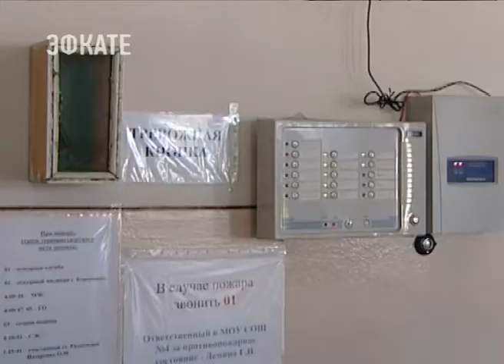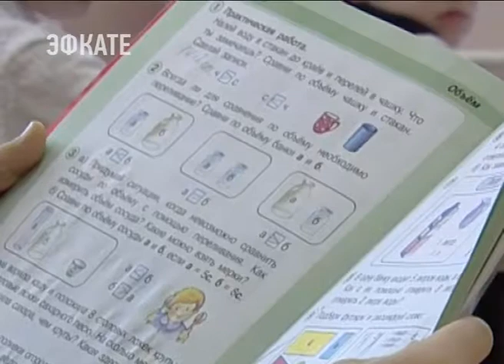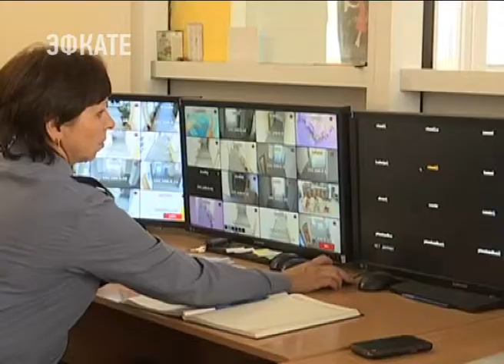На Кубани разработают программу по благоустройству учебных заведений. Новости Эфкате Сочи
Такое поручение дал Вениамин Кондратьев. Глава региона в Отрадненском районе провёл выездное заседание антитеррористической комиссии. Главным вопросом стала подготовка школ к началу учебного года.

На выездном заседании антитеррористической комиссии в форме не только силовики. Сменить камуфляжу на привычные галстуки и пиджаки не успели руководители приграничных районов. В эти дни у них ежегодные тактико-специальные учения. Вот и на совещании конспектируют как лекции все задачи, которые ставит губернатор. К 1 сентября все кубанские школы должны быть оборудованы современными системами безопасности и полностью готовы к началу учебного года. Однако, с этим требованием справились не везде. Отсидеться незамеченными в своём кабинете, как на последней парте, не получилось у главы Горячего ключа. Там в некоторых школах нет новых противопожарных сигнализаций, которые срабатывают без участия человека.

1 сентября за парты сядут 600 тысяч детей. Это на 20 тысяч школьников больше чем было в прошлом  году. А значит вопросы безопасности в учебных заведениях требуют более тщательного внимания. На совещании вице-губернатор, курирующий соцблок Анна Минькова поднимает ещё одну проблему. Необходим ремонт старых заборов и ограждений некоторых сельских школах. Чтобы снять этот вопрос Вениамин Кондратьев поручил разработать краевую программу по благоустройству учебных заведений, в рамках которой будут приводить в порядок школьные дворы, чинить ограждения.

Но не забывать глава региона призывает и о том что происходит за этими заборами. Есть примеры, когда буквально  в двухстах метрах от школы в магазинах полный ассортимент алкоголя и сигарет. Насколько далеко будет развёрнута такая торговля — в каждом муниципалитете зона ответственности местного главы. От подобных опрометчивых решений руководителей районов Вениамин Кондратьев предостерегает.

Отдельно участники совещания заостряют внимание на охране школ. Почти полторы тысячи общеобразовательных учреждений в этом году под присмотром у казаков. А вот около 600 сегодня ещё под контролем ЧОПов. Они-то и вызывают озабоченность у правоохранителей.

За месяц до первого звонка в этом учебном году общеобразовательные учреждения готовы на 97%. Контрольный экзамен на обеспечение безопасности главы муниципалитетов и директора школ сдадут 20 августа.

Сочи. Новости.
Телеканал Эфкате.